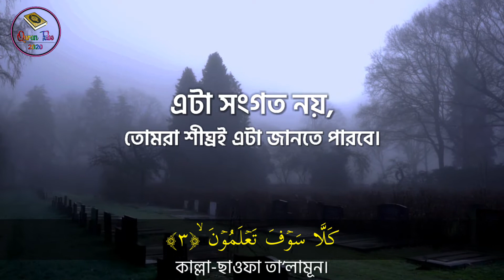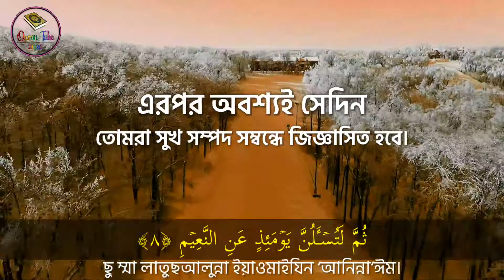সূরা আত্-তাকাসুর - জান্নাতি সুরে তেলাওয়াত | Recited by Salim Bahnan | Quran Tube 2020